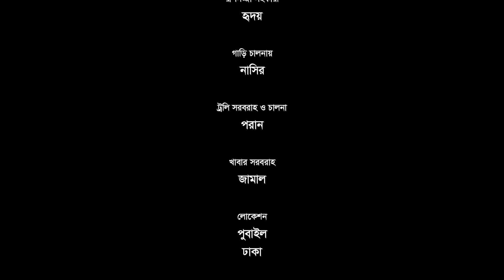গোলক ধাঁধা | EP 26 | Mosharraf Karim | Alongkar | Jui | Shamim | Tanjin | Golok Dhadha | NTV Serial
Bangla Natok ‘Golok Dhadha’ is starring Mosharraf Karim, Alongkar Chowdhury, Shamim Zaman, Robena Reza Jui, Sujato Shimul, Waliul Haque Rumi, Amanul Haque Helal, Al Nahian, Sadia Jannati, Mahbubur Rahman and many more. New Bangla Natok ‘Golok Dhadha’ is Directed by Shamim Zaman.

Bangla Drama Serial:  Golok Dhadha (গোলক ধাঁধা)
Episode : 26
Script: Mamun or Rashid (মামুন-অর-রশীদ)
Director: Shamim Zaman (শামীম জামান)
Chief AD: Monir Hossain (মনির হোসেন)
DOP: Shamsul Islam Lelin & Kawsar Rajib Khan (শামসুল ইসলাম লেলিন ও কাওসার রাজীব খান)

Casts :

Alongkar Chowdhury (অলংকার চৌধুরী)
Shamim Zaman (শামীম জামান)
Robena Reza Jui (রোবেনা রেজা জুঁই)
Waliul Haque Rumi (ওয়ালিউল হক রুমি)
Amanul Haque Helal (আমানুল হক হেলাল)
Al Nahian (আল নাহিয়ান)
Sadia Jannati (সাদিয়া জান্নাতি)
Mahbubur Rahman (মাহবুবুর রহমান)

Edit: Shipu Siddiqui (শিপু সিদ্দিকী)
Executive Producer : Robena Reza Jui (রোবেনা রেজা জুঁই)
publicity design: Rakib Hossen Abir (রাকিব হোসেন আবির)
Label: MK Production